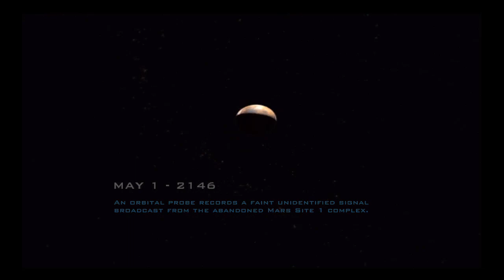Doom 3 BFG Edition. - [PC]. Resurrection Of Evil. Playthrough.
.:-.Played By PiE. "05 August 2019".
DOOM 3, Resurrection of Evil and the all-new ‘Lost Mission’ have all been optimized in stereoscopic 3D (on supported hardware), further immersing the player in the demonic world of this terrifying horror masterpiece.
Title: Doom 3: BFG Edition - Resurrection Of Evil.
Genre: Action
Developer: id Software
Publisher: Bethesda Softworks
Franchise: DOOM
Release Date: 19 Oct, 2012